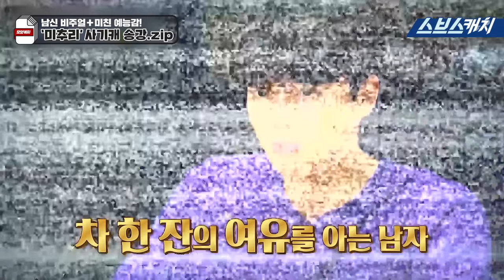미추리 사기캐 송강!! 남신 비주얼+미친 예능감 액기스 모음 1편!! 《미추리 8-1000 / 모았캐치 / 스브스캐치》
남신 비주얼+미친 예능감으로
미추리 사기캐로 등극한 송강
액기스 모음입니다.